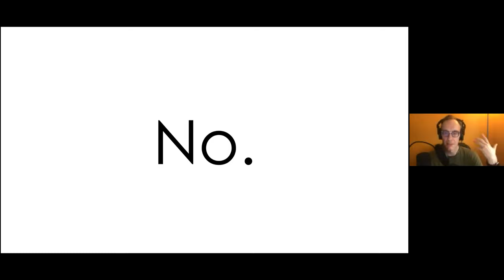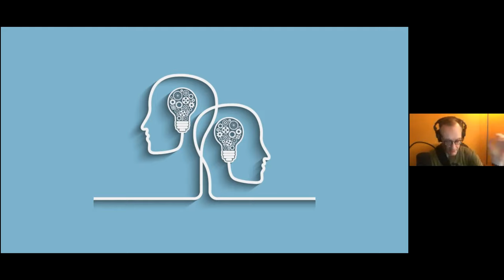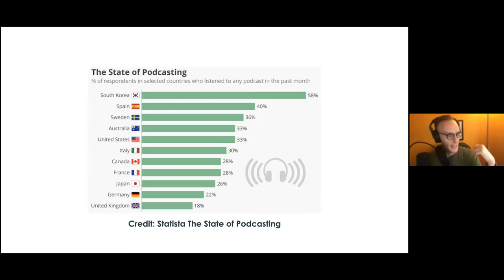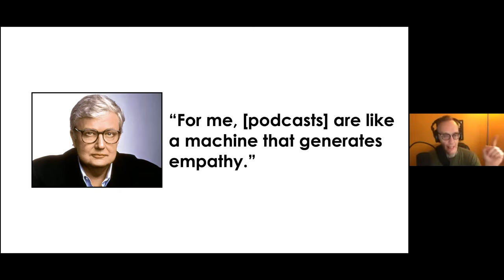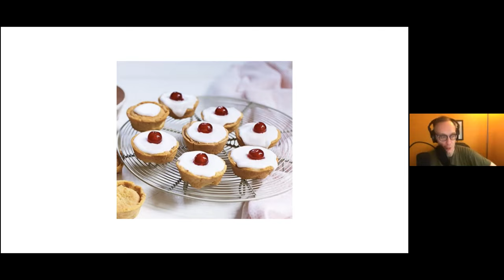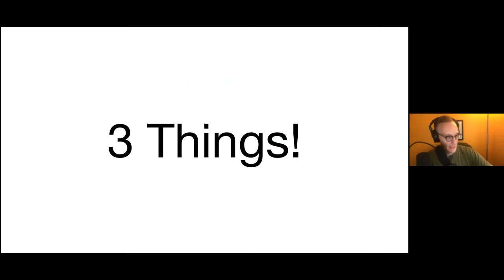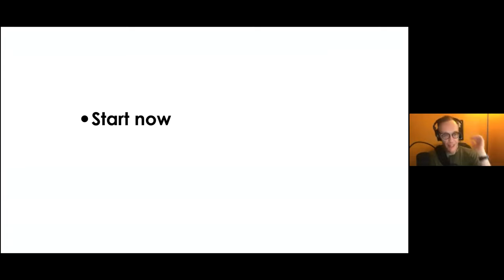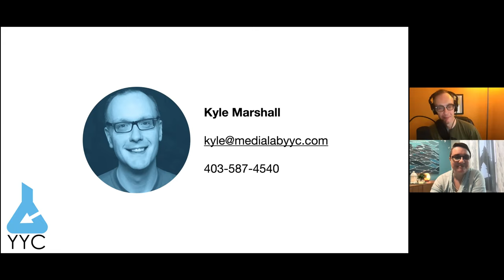Summer Speaker Series - Podcasting Yourself to a Bigger Audience with Kyle Marshall of Media Lab YYC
We are very excited to have Kyle Marshall of MediaLab YYC as part of the Summer Speaker Series with Lymph Balance Centre.

Podcasting has grown a lot in the last few years, and it’s a great way to show your expertise to the rest of the world. In this talk Kyle Marshall will go through how podcasting works, how you can create your own, and how to avoid the most common pitfalls.
Bio: Kyle Marshall is the owner of Media Lab where he helps businesses and individuals create great podcasts. He fell into this job by accident. He originally went to the University of Lethbridge and got an English degree. Afterwards he fell in love with the new media (at the time) of YouTube and podcasting. Eventually he started making his own stuff and now helps others create the shows of their dreams. He also loves movies, reading, and spending time with his niece and nephew who (in his opinion) are the best.